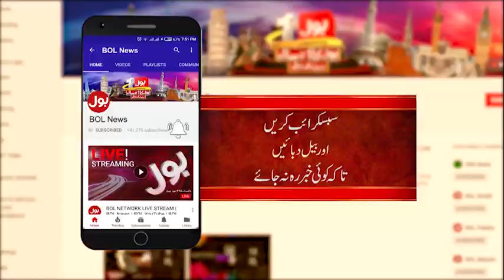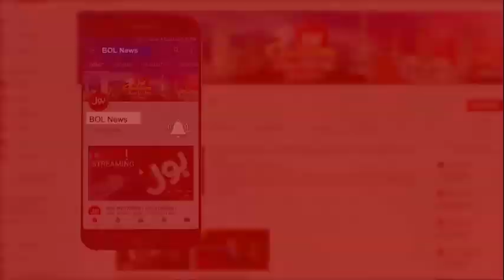All Parties are Insulting National Assembly | Meri Jang with Noor ul Arfeen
All Parties are Insulting National Assembly
Meri Jang with Noor ul Arfeen